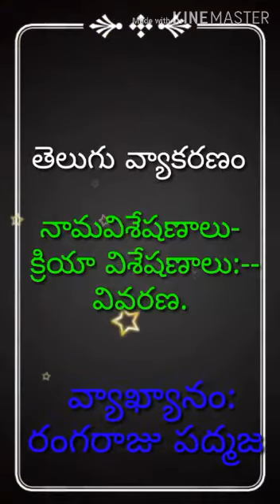నామ విశేషణాలు..... క్రియా విశేషణాలు